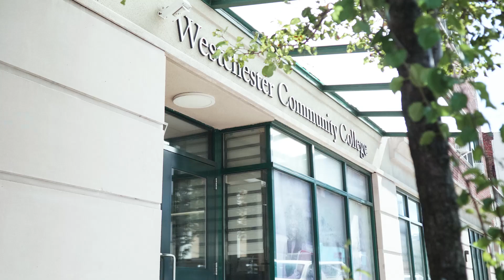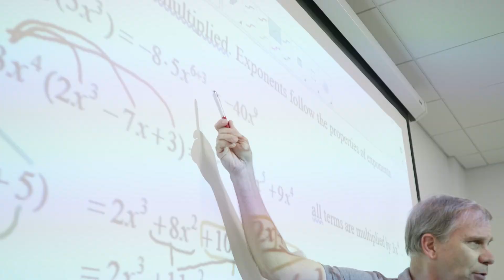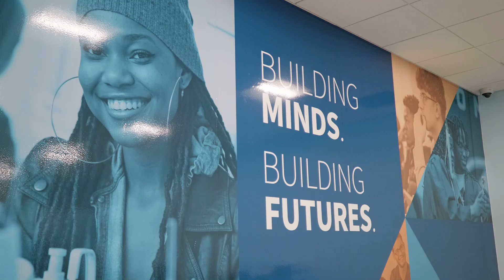Start near, go far. SUNY WCC Locations